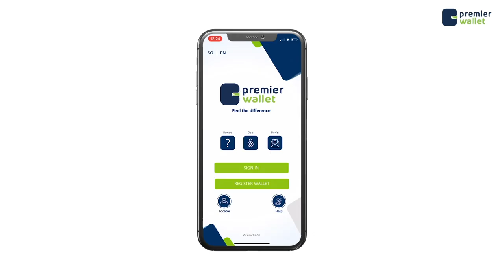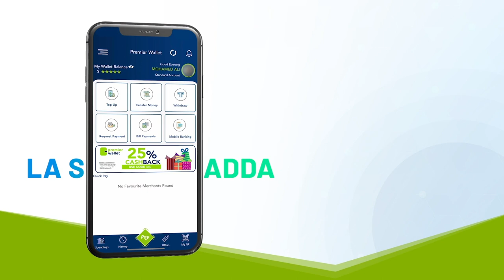XISBIYADA DALKA OO SI ADAG UGA HADLAY XAALDDA SIYAASADEED EE DALKA,